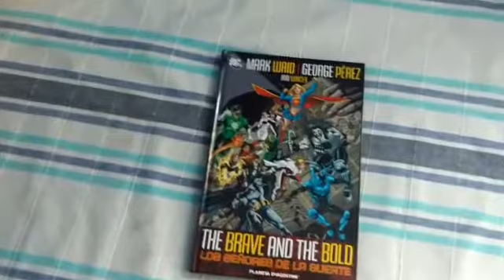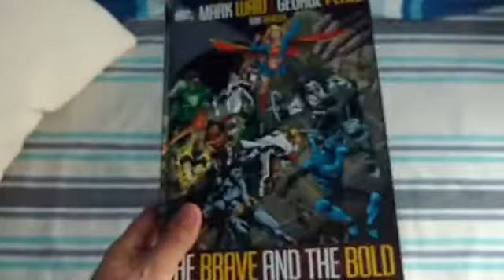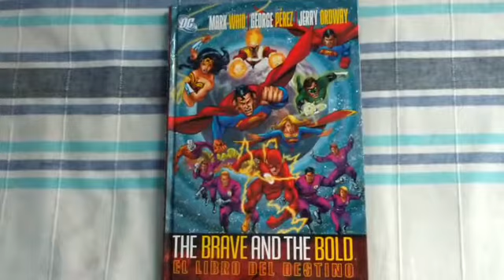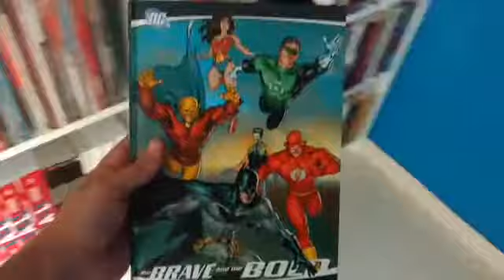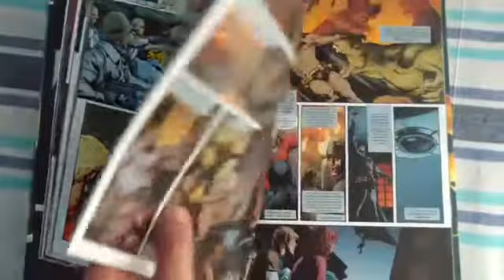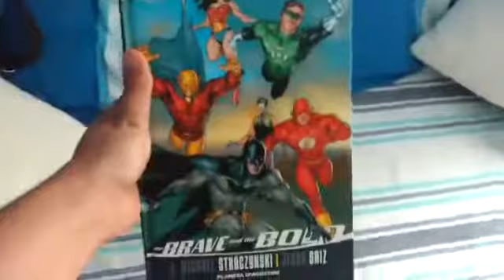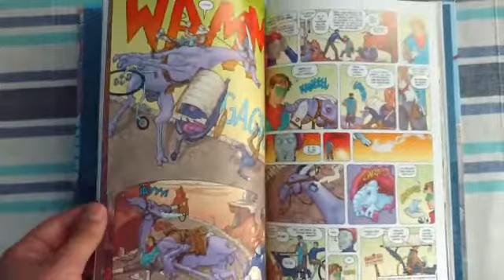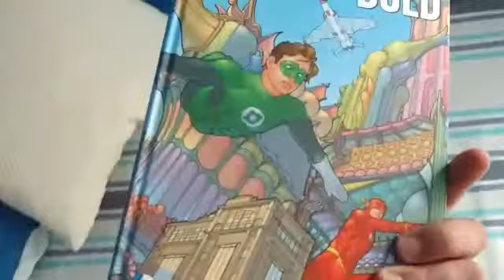Tercera balda, 9' parte